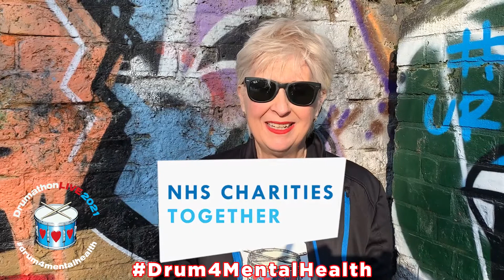DrumathonLIVE 2021 - Bev Sage - Charities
Bev Sage, one of the founders of DrumathonLIVE